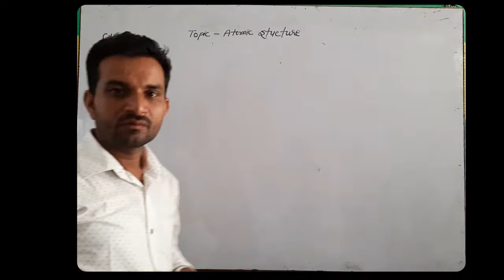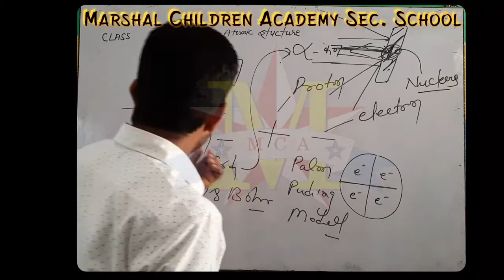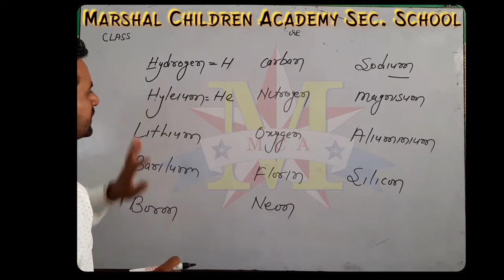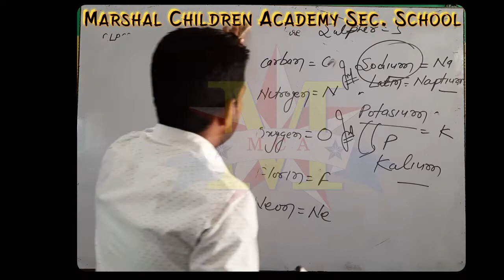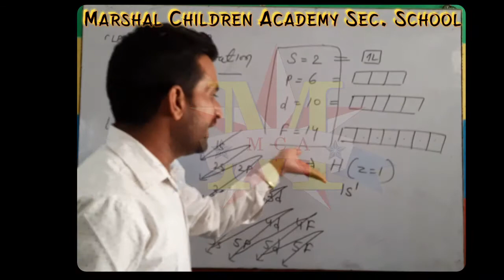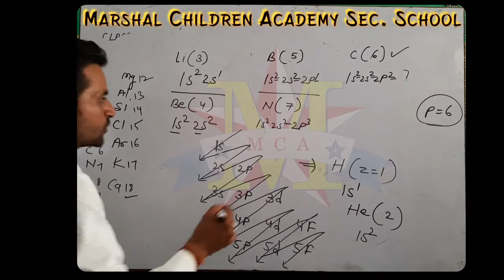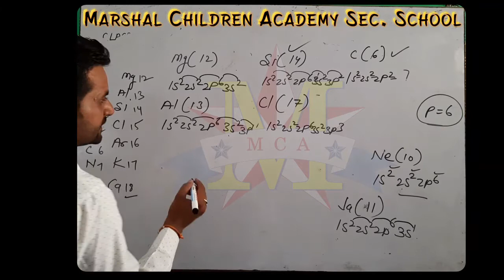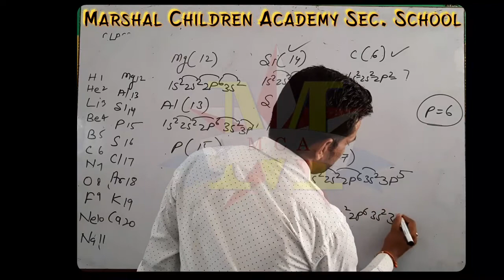9th Science (28-07-2020)